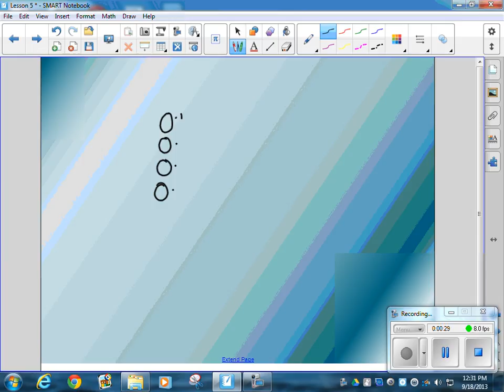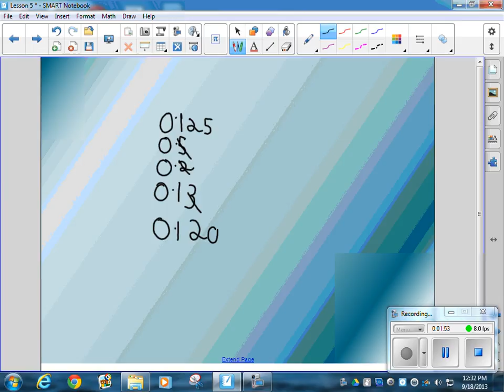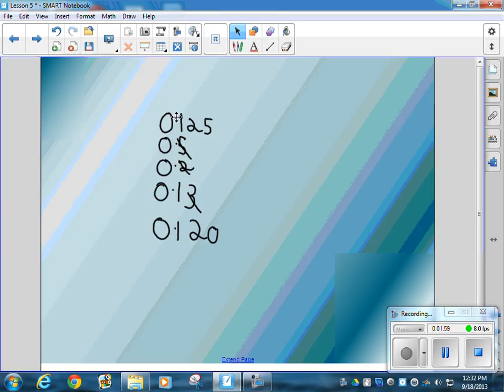Comparing Decimals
Tom explains how to line up decimals to compare numbers.